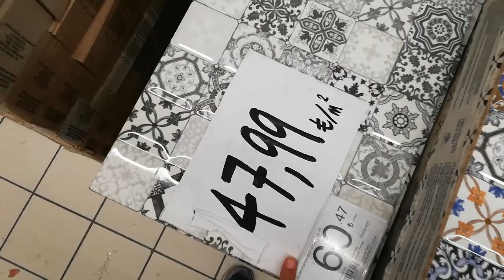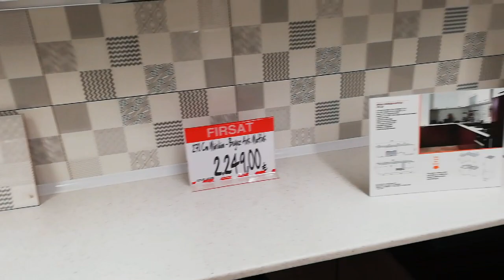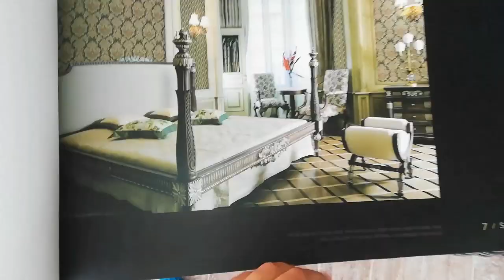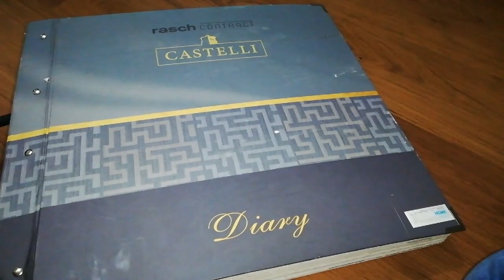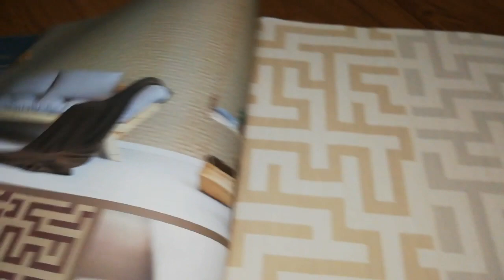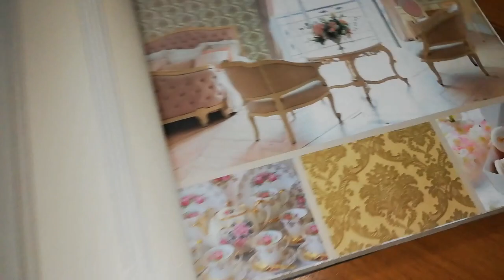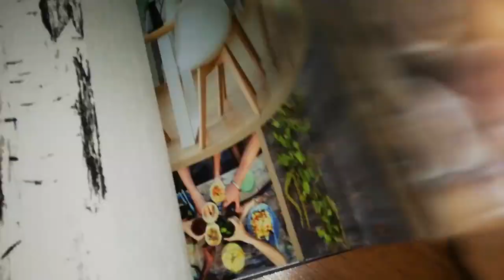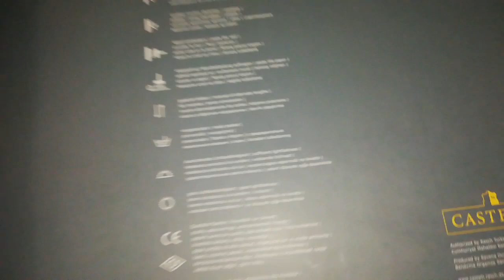بدأت الإصلاحات في المطبخ و النتيجة🤔ختارو معي الزليج و ورق الحائط..